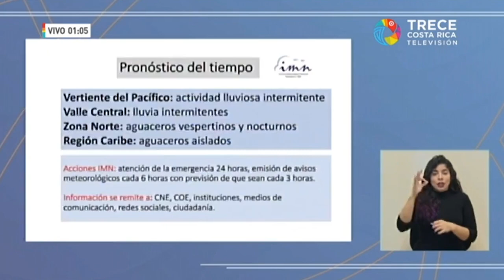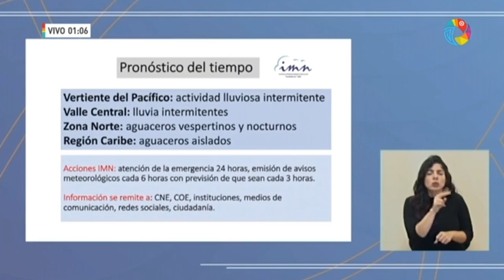Conferencia de Prensa COVID-19 [LUNES 02 DE NOVIEMBRE 2020]